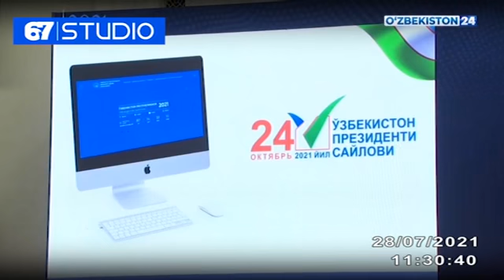saylov2021.uz ахборот портали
Марказий сайлов комиссияси вакиллари иштирокида матбуот анжумани
Жалолиддин Усмонов, Марказий сайлов комиссияси матбуот хизмати раҳбари:
“Марказий сайлов комиссияси Ўзбекистон Республикаси Президенти сайловини очиқ ва ошкора шаффоф ўтказиш мақсадида қатор лойиҳаларни амалга оширмоқда. Хусусан, saylov2021.uz ахборот портали ишга туширилди. Мазкур сайтнинг асосий вазифаси Президент сайлови ҳақидаги керакли маълумотларни бир манзилга жамлаб, аҳоли ва жамоатчилик вакиллари эътиборига тақдим қилишдан иборат.”